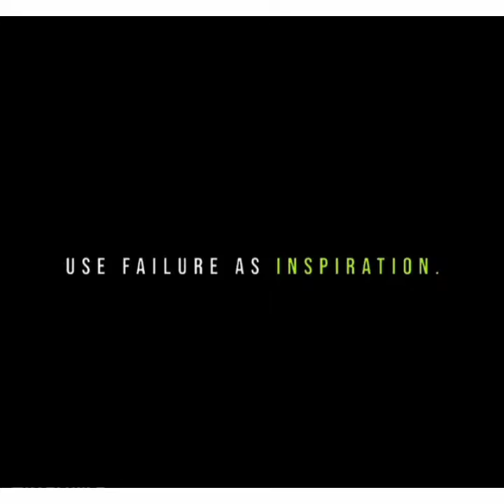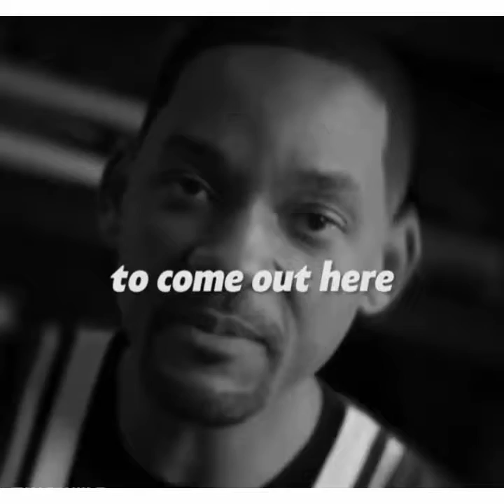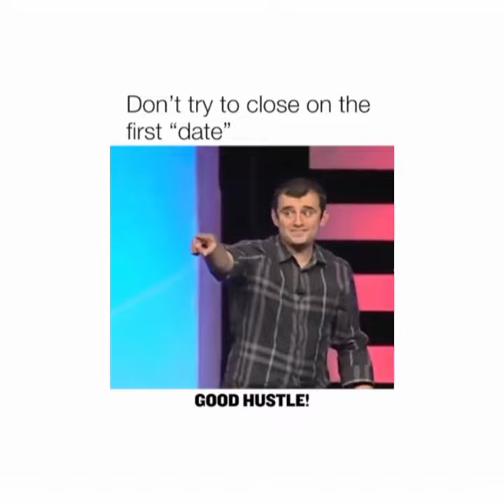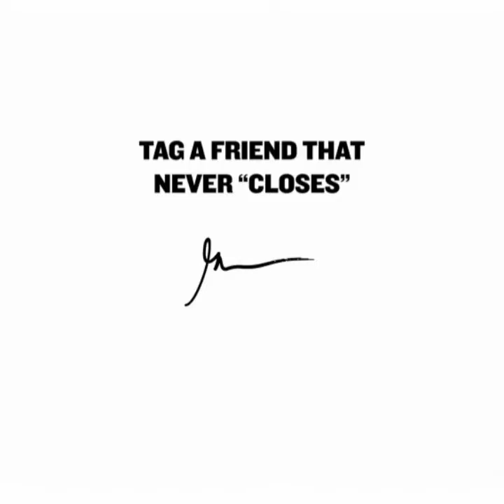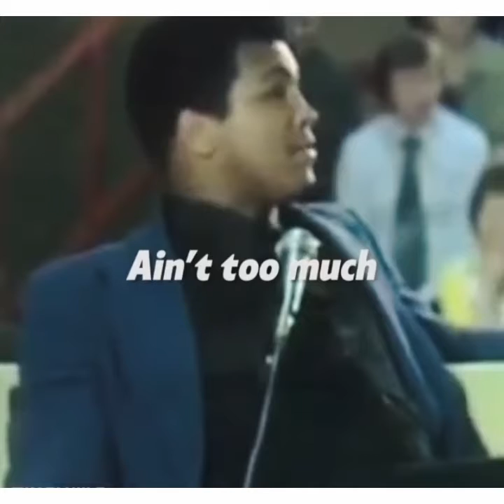Best motivation ever-best AUTO ENTREPRENEUR personality history-2019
🔥 meilleure musique pour se détendre, travailler pour des bons résultats et se méditer Best motivation ever-best personality history-2019